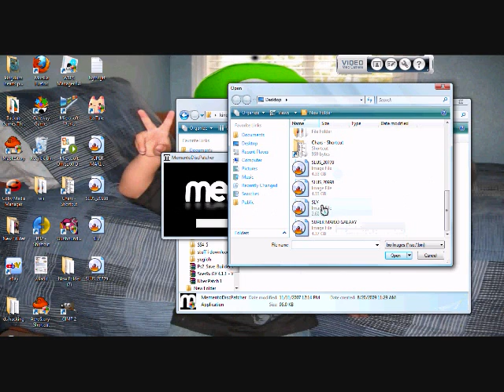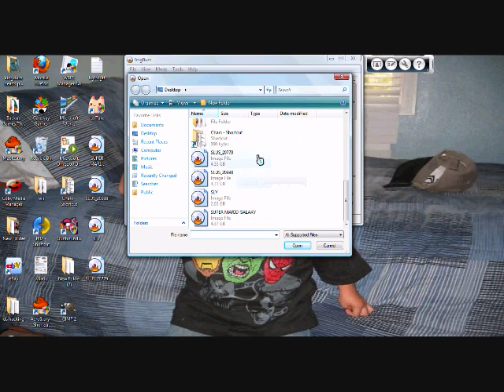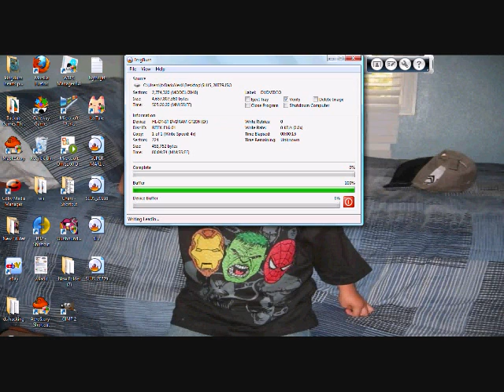How To Burn Ps2 Games For Esr Use